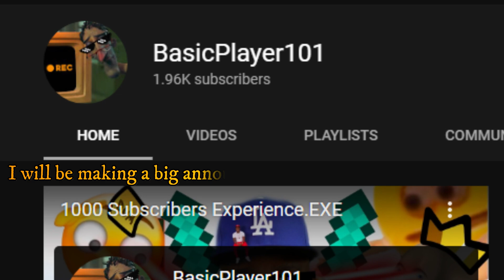Fall Guys BUT I CAN'T LOOK FORWARD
*NEW* FALL GUYS EXPERIENCE.EXE BUT WITH A CHALLENGE: I CAN'T LOOK FORWARD! THIS IS A FALL GUYS CHALLENGE EXPERIENCE FEATURING FALL GUYS SEASON 4 FUNNY MOMENTS, FALL GUYS SEASON 4 WTF MOMENTS & MORE!